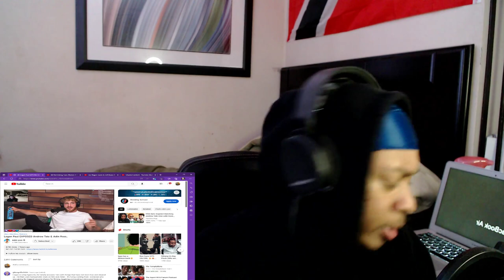Adin Ross Exposes Logan Paul *REACTION*